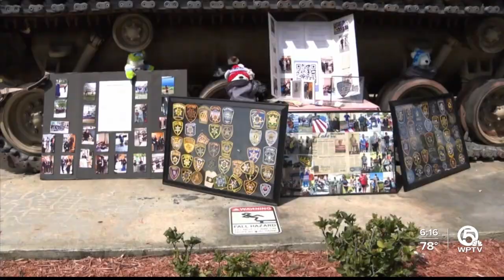Okeechobee County boy makes homemade hearts for first responders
Through a mission called Z’s Hearts for Heroes, Okeechobee County first grader Zander Noal and his family make homemade, hand-painted cardboard hearts and hand them to firefighters, police officers, and military veterans.